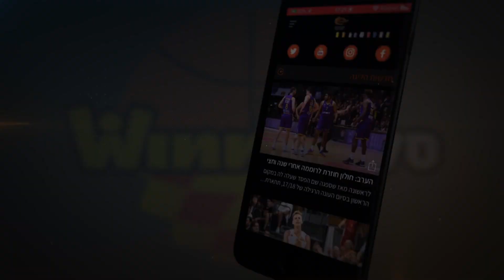יודע לעשות הכל: עוד ערב גדול בצבע לבן מור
הביג מן המוכשר של הפועל "אלטשולר שחם" באר שבע קלע 22 נקודות באחוזים מצוינים במחזור הסיום של הסיבוב השני והוסיף גם שיא אישי מרשים של 8 אסיסטים